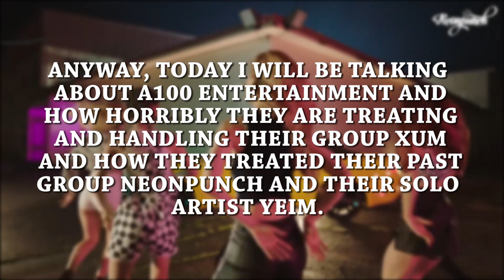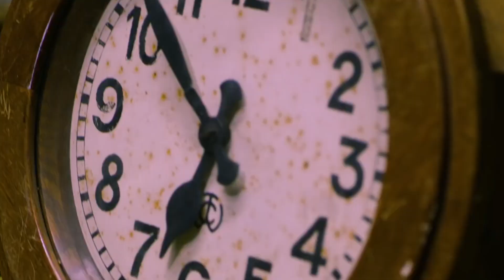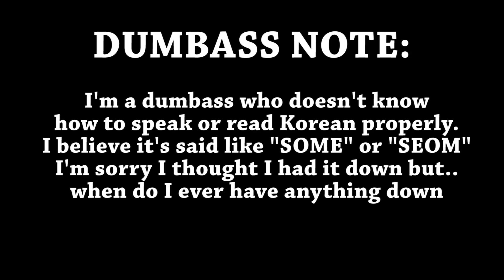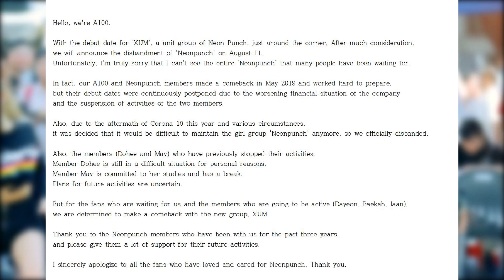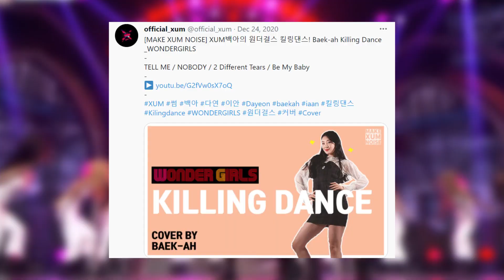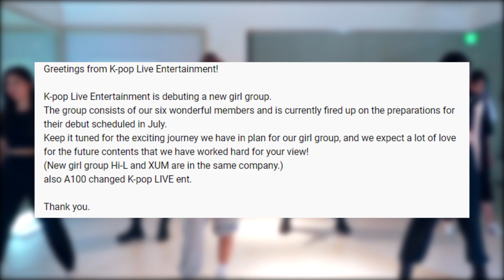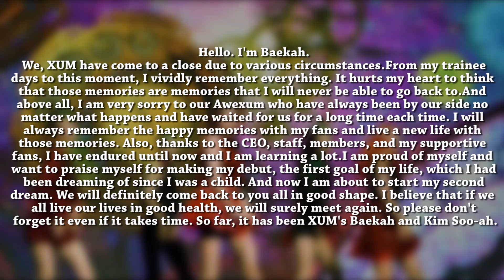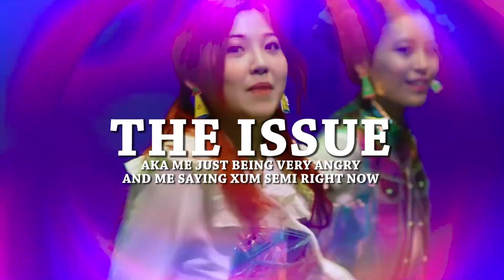A100 Entertainment, I've Had Enough! (NeonPunch, XUM, Yeim & Hi-L)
ig: jihoons_carat / jihoonscarat_trades (trade acc)

-Netizens angered after watching a hidden camera prank telling Neon Punch the group is disbanding
rank-telling-neon-punch-the-group-is-disbanding
-[공식입장] 네온펀치, 새 멤버 도희 영입·테리 탈퇴…1월말 컴백
-Neon Punch needs your support for their new comeback!
- PSA-NeonPunch Makestar has Been Cancelled/Removed After Successful Funding Over A Year Ago
-Neon Punche’s Dayeon, Baekah, & Iaan confirmed to debut in groups first unit XUM next month
-NeonPunch Announces Official Disbandment And Plans For Some Members To Debut In New Group XUM

TIMESTAMPS:
00:00 intro
00:16 Their History
11:38 The Issue
17:39 Where Is Yeim?
21:09 Chat/Outro